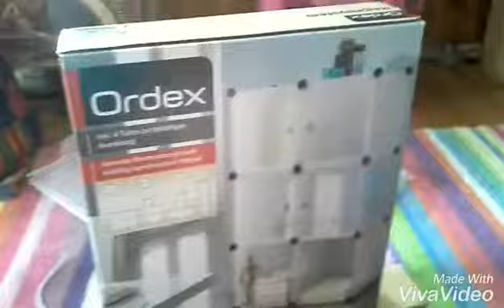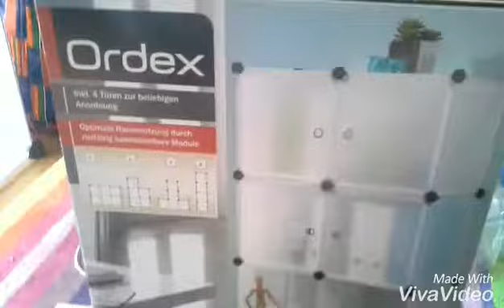Wir bauen ein Meerschweinchen Gehege aus dem Ordex Stecksistem Schrank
Hallo
Wir haben heute ein Gehege aus einem Schrank gebaut.

Fan Pakete an:

Ferienwohnungvermietung Schwermer
MerkenicherStr 185
50735 Köln Niehl